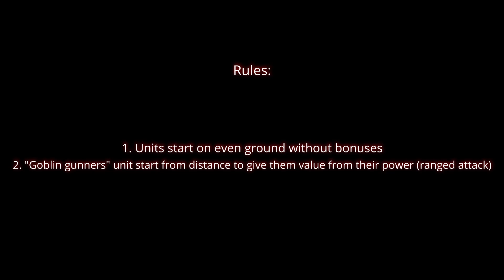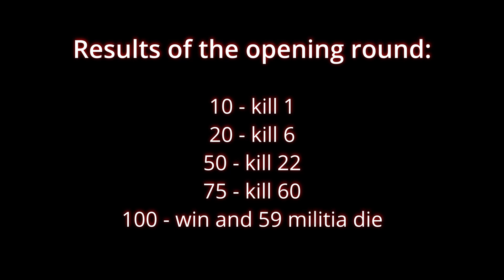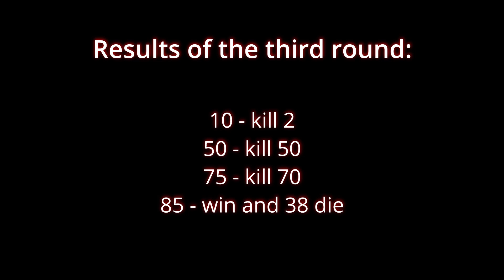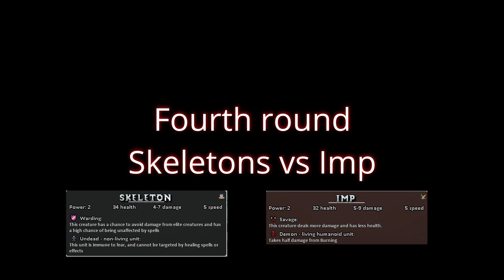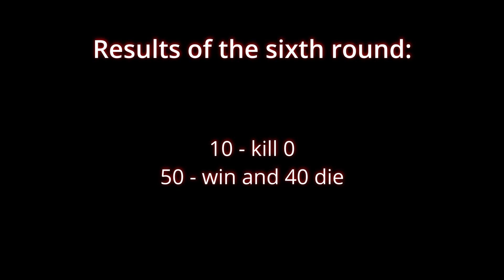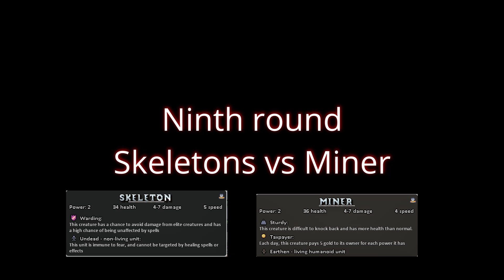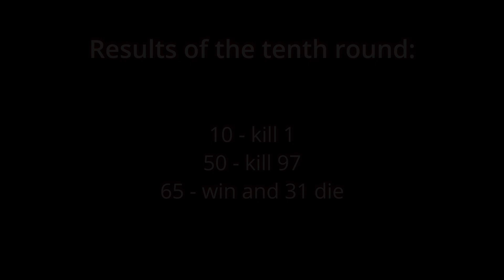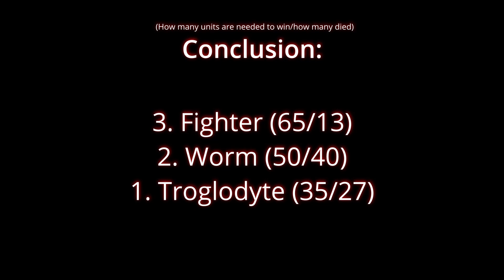Hero's Hour: 100 skeletons vs EVERY tier one unit in the game!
Skeletons are considerably the weakest unit in this type of games, because you can create a lot of them, so to compensate their quantity advantage other units should be quality superior, but if it is true? Shall we check it out!

Timestamps:
00:00 - 00:24 Intro
00:25 - 2:03 Militia
2:24 - 3:25 Anima
3:26 - 5:55 Goblin Gunner
5:56 - 7:10 Imp
7:11 - 8:20 Goblin
8:21 - 9:24 Worm
9:25 - 10:33 Troglodyte
10:34 - 11:54 Spawnling
11:55 - 13:29 Miner
13:30 - 14:49 Fighter
14:50 - 16:13 Cultist
16:14 - 16:54 Results + Outro